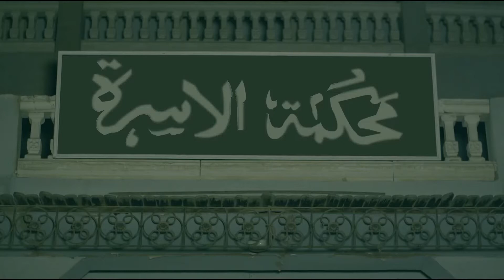مسلسل " الحب الضائع " الحلقة |17| Al7ob Al Daayie Episode